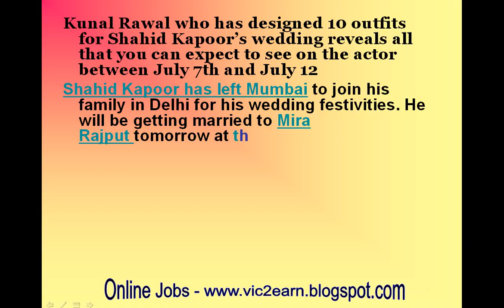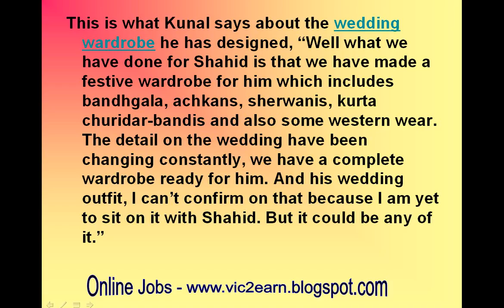Here’s what Shahid Kapoor will be wearing at his wedding!-review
Here’s what Shahid Kapoor will be wearing at his wedding!

Kunal Rawal who has designed 10 outfits for Shahid Kapoor’s wedding reveals all that you can expect to see on the actor between July 7th and July 12
Shahid Kapoor has left Mumbai to join his family in Delhi for his wedding festivities. He will be getting married to Mira Rajput tomorrow at the Oberoi hotel and his relatives and other guests are put up at the Trident hotel in Gurgaon.
Shahid will be wearing outfits designed by his friend Kunal Rawal. In an interview the young designer reveals that he has designed 10 looks for the Shaandaar actor.
This is what Kunal says about the wedding wardrobe he has designed, “Well what we have done for Shahid is that we have made a festive wardrobe for him which includes bandhgala, achkans, sherwanis, kurta churidar-bandis and also some western wear. The detail on the wedding have been changing constantly, we have a complete wardrobe ready for him. And his wedding outfit, I can’t confirm on that because I am yet to sit on it with Shahid. But it could be any of it.”
So we know that Sasha would be wearing a lot of colours throughout his wedding and we even hear that some of his outfits will be colour-coordinated with Mira’s!
Kunal aussures Shahid’s fans that they will see him lots of happy and bright colors throughout his pre-wedding and post-wedding functions. He says, “You will see lot of festive colors, tonal and color blocks and a happy color scheme.”
Shahid and Mira’s wedding sangeet event happens and they two will be tying the knot tomorrow! Stay glued to this space to get all the updates on Shahid ki shaadi!